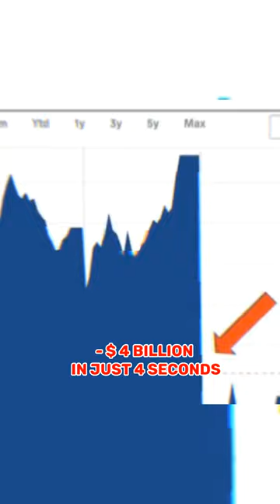Ronaldo's effect on Coca Cola 😈